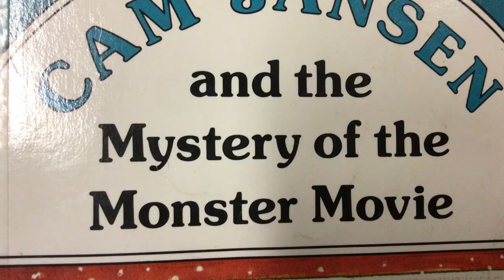Cam Jansen And The Mystery Of The Monster Movie- Book Trailer by LAUREN